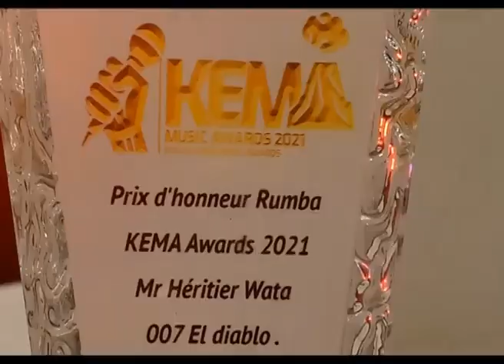Kivu Elombe Music Awards2021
Document de Jc Kibombo Zikfull